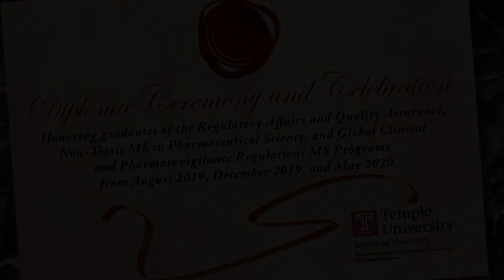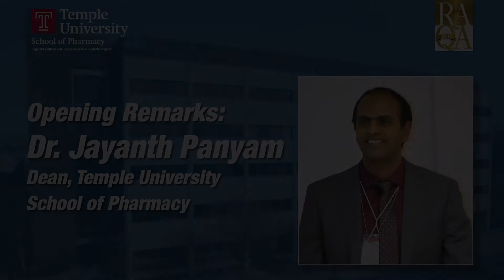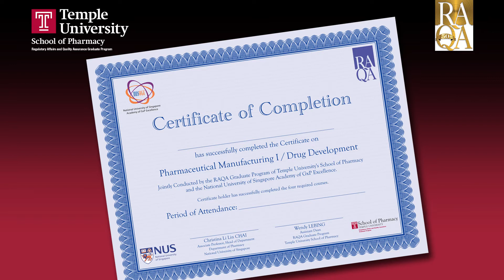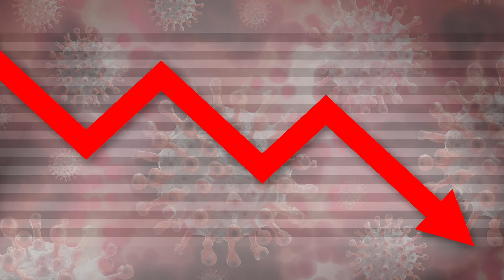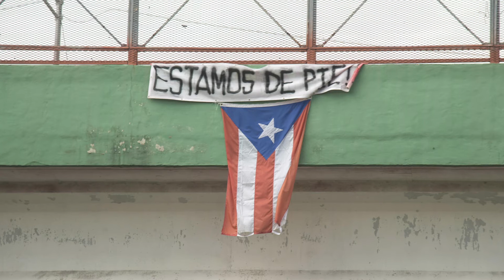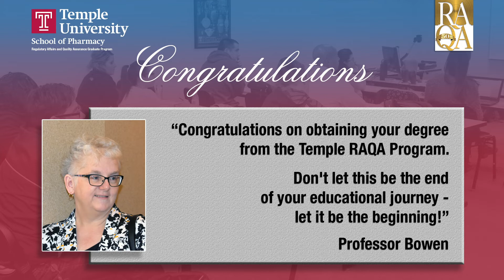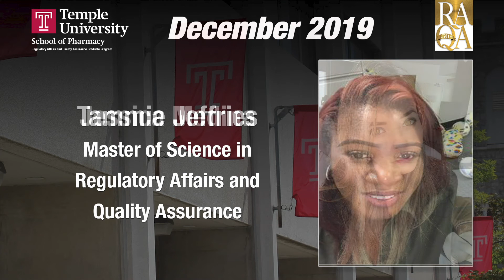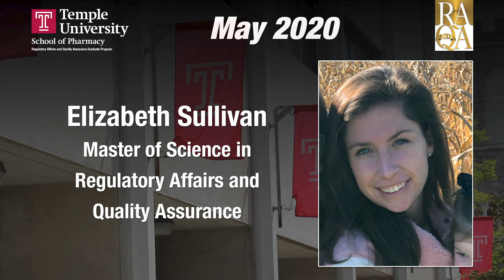Temple RAQA Virtual Diploma Ceremony 2020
Temple University School of Pharmacy Regulatory Affairs and Quality Assurance Graduate Program Virtual Diploma Ceremony 2020